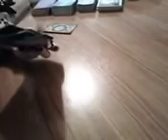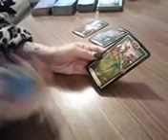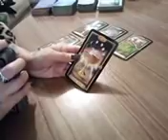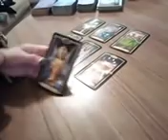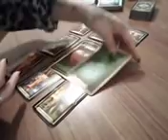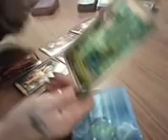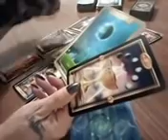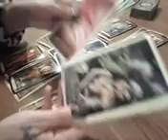Gemini 💗 Someone Is Yearning For You 💖 Last Wk of May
Book your $5 one question readings now, for June. Will fill up quickly.

Thankyou so much to all my amazing Subscriber, Viewers, Commenters and Sharers. I love you all so very much.
xmuahx xmuahx xmuahx

*Donations help me with my equipment, to give you better quality videos.

International Author, Blogger, Youtube Reader, Psychic Medium, Clairvoyant, Clairaudient, Spirit Channel, Angel Intuitive, Empath, Reiki Master attuned by World Renowned Reiki Master, Master Martin Lee in Usui Ryoho and Seichim. Also Attuned to Violet Flame Reiki by Saint Germaine.